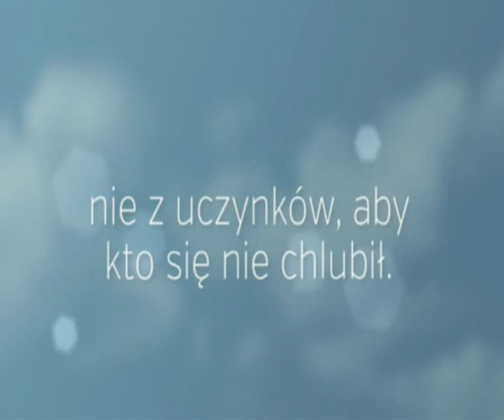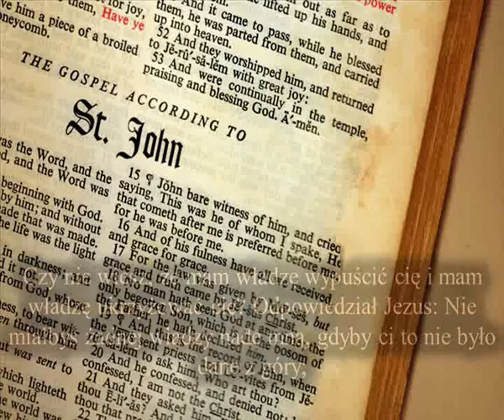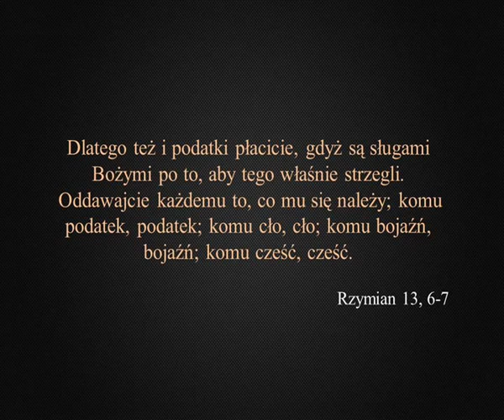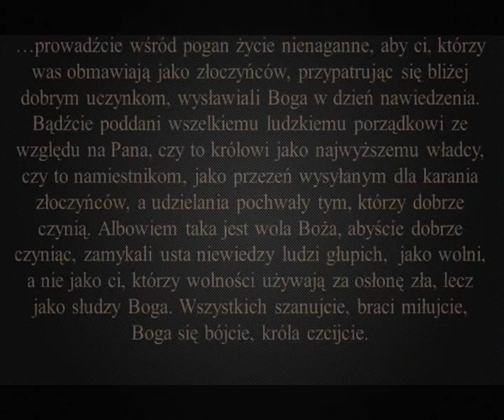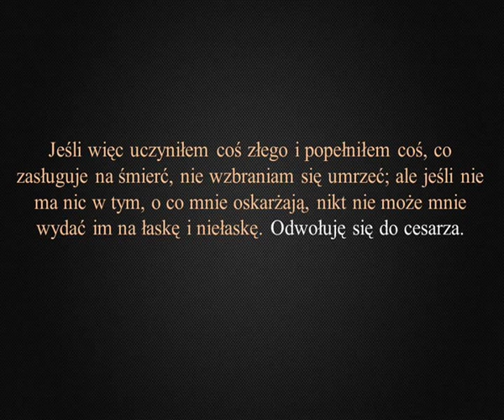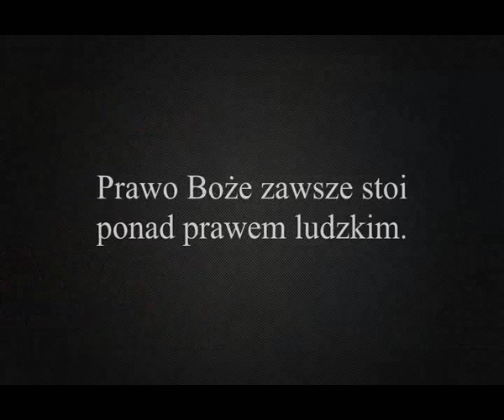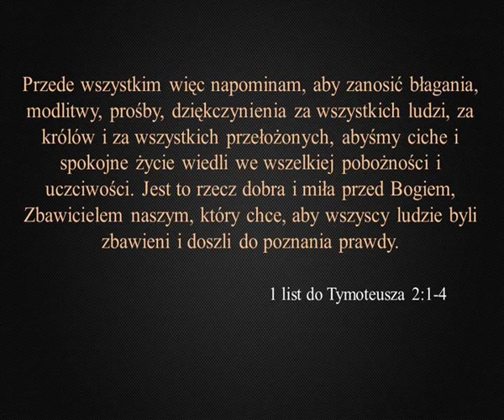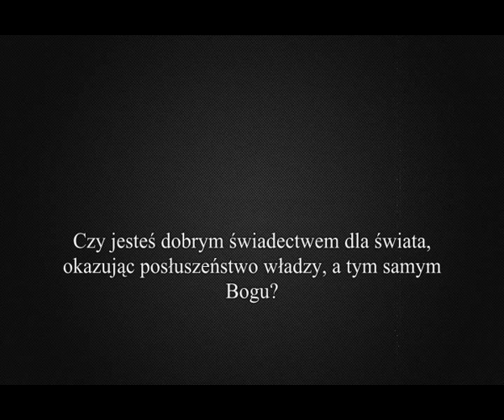Posłuszeństwo władzy w świetle Pisma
"W Piśmie Świętym znajdujemy kilka istotnych fragmentów, które mówią o posłuszeństwie ludzi wobec władzy. Odpowiadają one na pytania, takie jak: dlaczego mamy być władzy posłuszni? O jaką władzę chodzi? Jaka powinna być władza wobec ludzi i jak powinni postępować rządzący, aby podobać się Bogu? Czy posłuszeństwo należy się tylko dobrej władzy, czy także tej nieprzychylnej ludziom? Które prawo jest ważniejsze, Boże czy ludzkie? Mam nadzieję odpowiedzieć na te pytania w niniejszym artykule..."

Za wszelki pomyłki i przejęzyczenia przepraszam.
 Materiał czytany i nagrywany bez przygotowania.